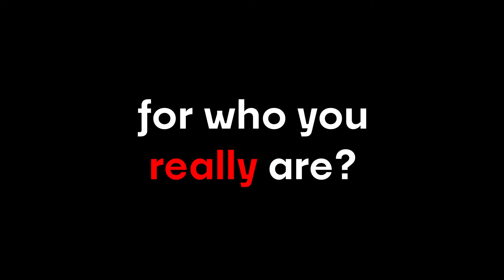Misgiven - Early Game Trailer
Misgiven is an emotional 2D sci-fi adventure game about the lump in your throat and how difficult it can be to say certain things.

As a space adventurer stranded in a city of masks and unbreathable fog, you come across the mask of an explorer, whose role you'll have to play to stay alive and deliver a warning no one wants to hear. But how well can you pretend to be someone else, and how far will you go?

Wrestle with your thoughts, find people you can trust and, through a uniquely tangible dialog system, experience how awkward and scary, but also how rewarding, communication can be.

Funded by Gamecity Hamburg.